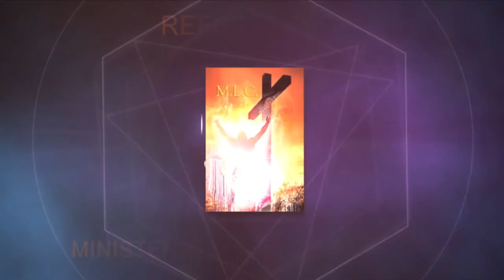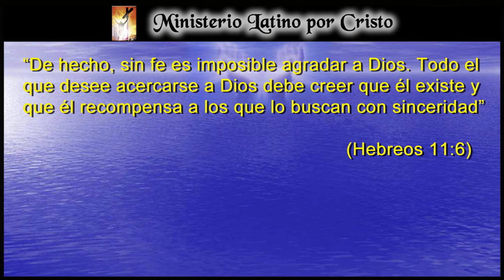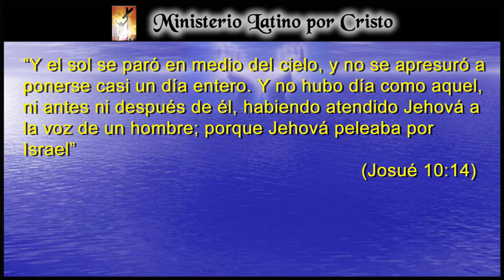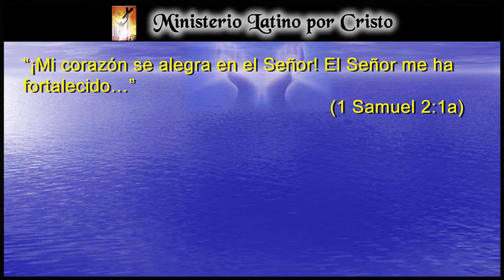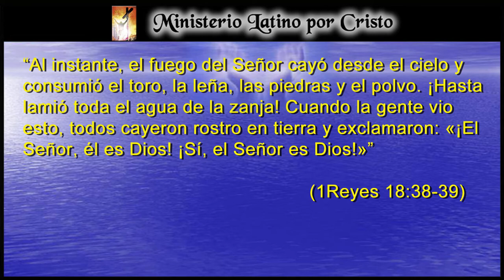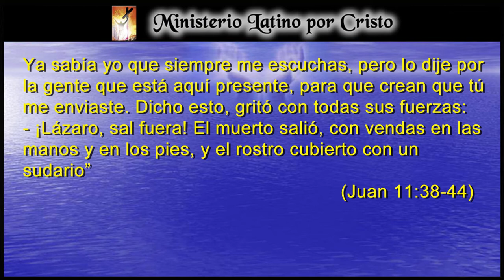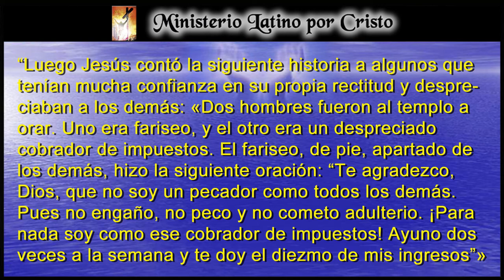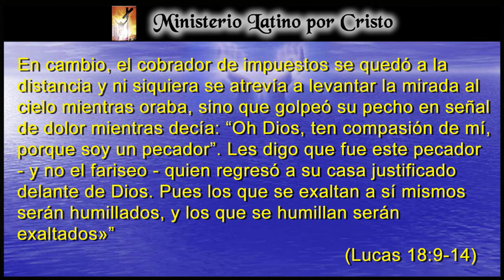“LA COMBINACIÓN PERFECTA”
Dos importantes armas en la vida del cristiano que busca agradar a Dios. Nos dice la escritura que “Sin Fe es imposible agradar a Dios”. La oración mezclada con Fe y acompañada de humildad como la del recolector de impuestos en la parábola descrita por el Señor Jesucristo. Esa actitud es la que necesitamos implementar en nuestra vida. ¡Dios Te Bendiga!